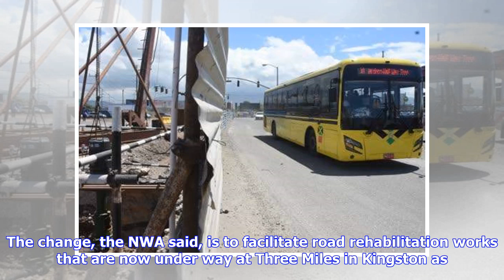Breaking News | Trailer truck mishap causes traffic pile-up on Marcus Garvey Drive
TRAFFIC came to a halt on Marcus Garvey Drive in Kingston yesterday, after a trailer truck blocked the road around 11:20 am. The trailer truck, which was on the site of the recently started Hagley Park Road improvement project that will include two overpass bridges, apparently became stuck due to a mishap with the container it was carrying. Some motorists took a leap of faith and made a U-turn in the middle of the road to escape the standstill traffic, while others waited until the truck was ass...